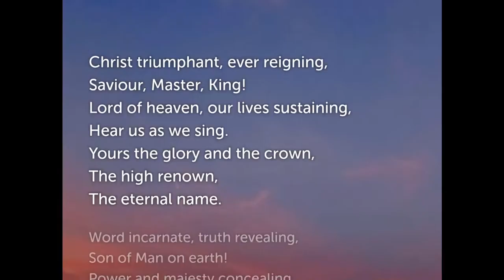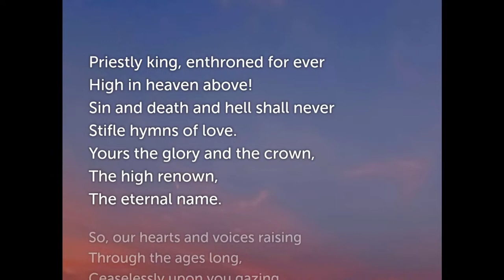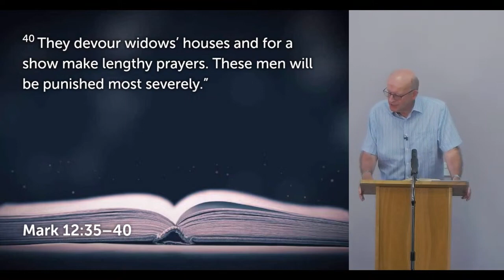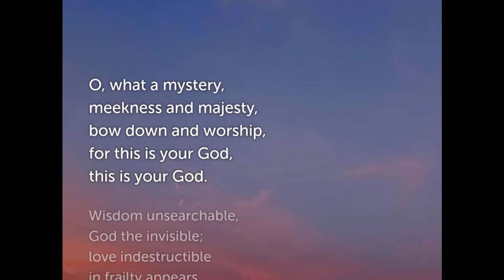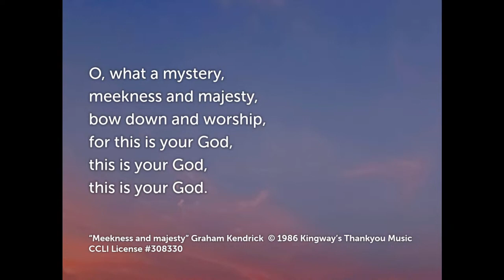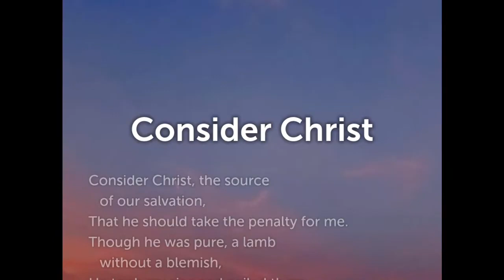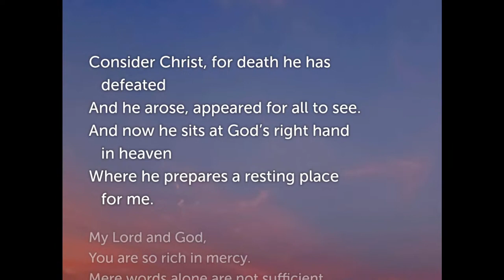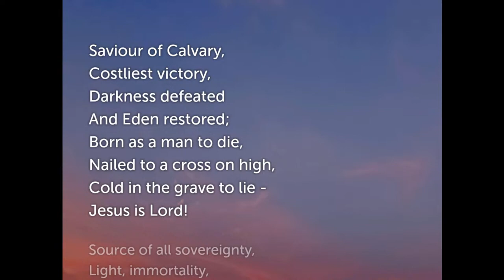Sunday Evening Service - 19th May 2024